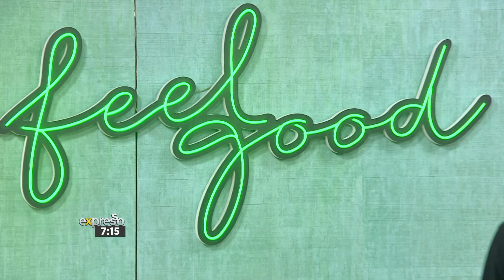Fun Ways To Stay Fit: Zumba Dance - By VODACOM